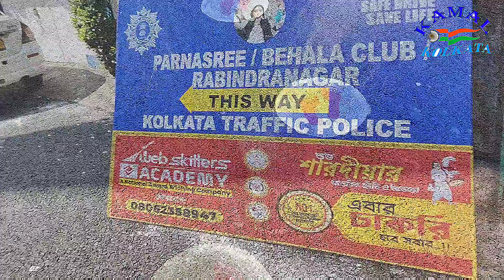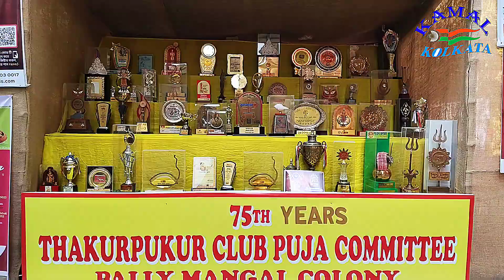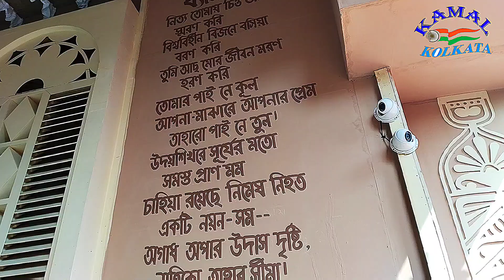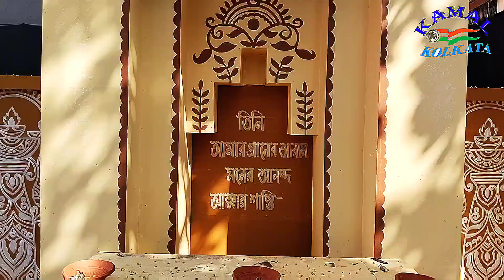পল্লীমঙ্গল ঠাকুরপুকুর ক্লাব - থিম চলো মন শান্তিনিকেতন